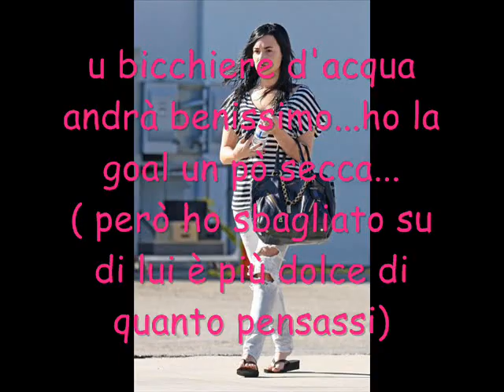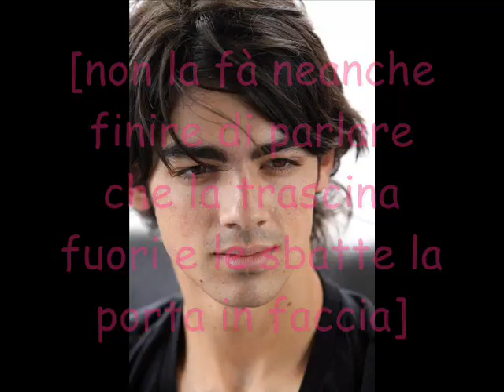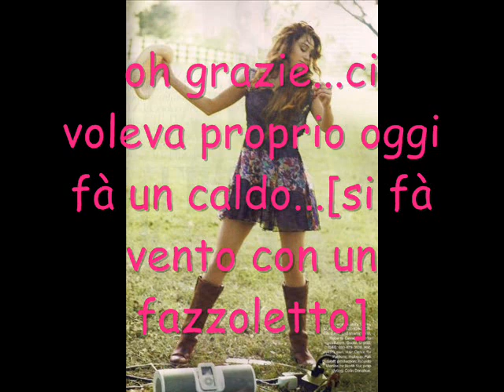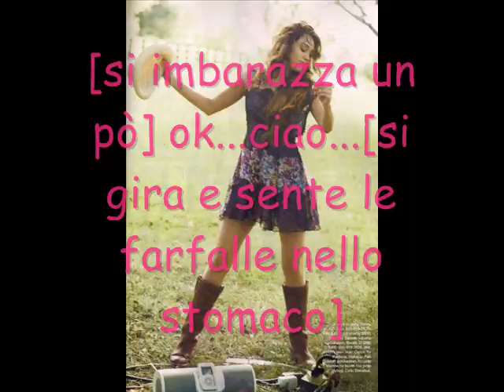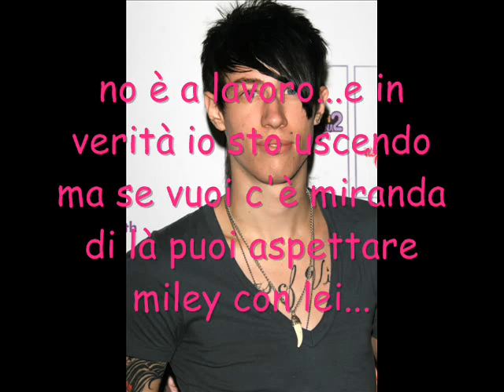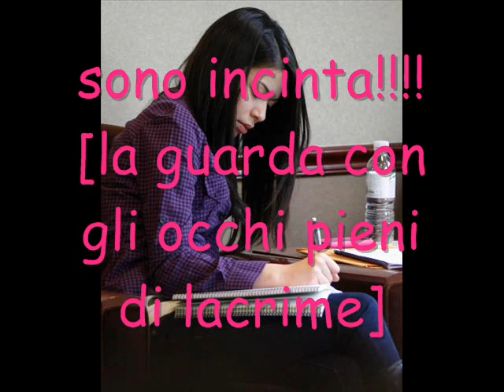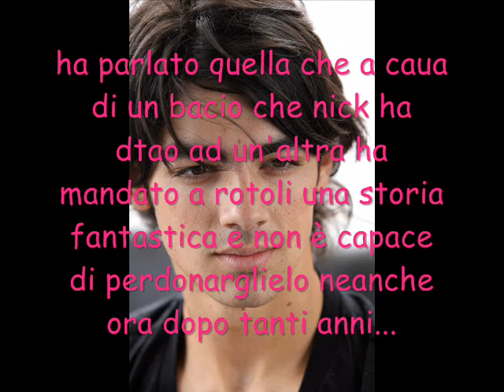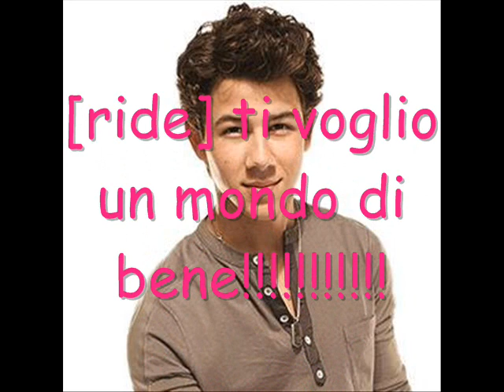new york city girls_ep.10_pr-pregnant?!?!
ed ecco l'ultima puntata prima delel vacanze...allora vi correi fare delle domande:
1) ki è i vostro personaggio preferito nella seire???
2) qual'è la parte della puntata k vi è piaciuta di più???
3)da 1 a 10 aunto vi piace la serie???(rispondete sinceramente)